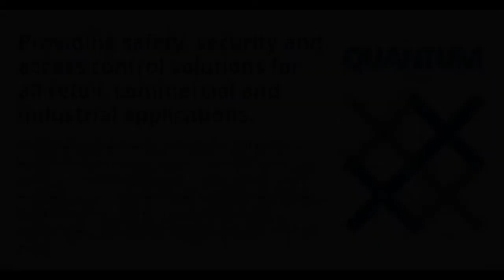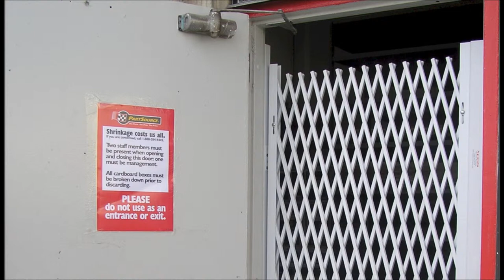[050] Quantum Security Gates with Ron Bombardier - ASIS 2014 Favorite Product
QuantumSecurityGates.com

Today, more than ever before, store owners need physical security to protect us against burglary and vandalism. Failing to protect your storefront, warehouse, or institution can result in lost operations and costly repairs, not to mention lost inventory. Quantum’s security gates, shutters, and grilles provide industry leading protection and versatility, along with peace of mind.

Stop Break-Ins -
See how we can help you improve security quickly after a break-in at your business.

Retail Security Gates -
Security products for businesses with storefront access via streets or shopping malls.

Industrial Security Gates -
Doors, gates, and other products for industrial entrances, warehouses and loading zones.

Institutional Security Gates -
Products for hospitals, stadiums, airports, schools, and government buildings.

Office Building Security Gates -
Protection for office building doors, server rooms, unused suites, and more.

Access Control Security Gates -
Inventory control, portable security, temporary barriers, and more.